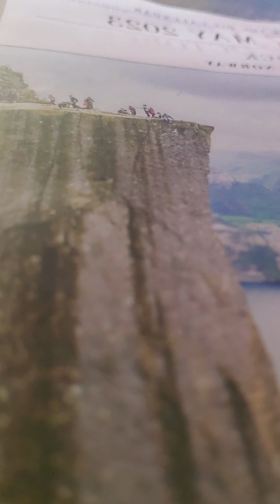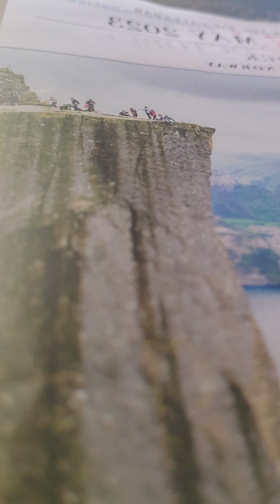teen ypww lesson 9